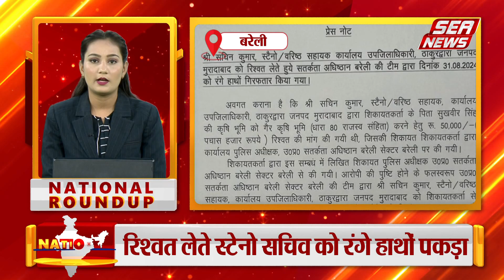Auraiya : एआरटीओ को दी गई भावपूर्ण विदाई | ARTO | RTO Sudhir Kumar | Sea News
औरैया जिले से सेवानिवृत्त होने वाले एआरटीओ अशोक कुमार का विदाई समारोह आयोजित कर माल्यार्पण कर विदाई दी गयी। जिसमें आरटीओ सुधीर कुमार तिवारी सहित आधा दर्जन कर्मचारी ने विदाई दी। इस दौरान आरटीओ सुधीर तिवारी ने कहा कि अच्छे कार्य करने वाले को हमेशा प्रशंसा मिलती है।